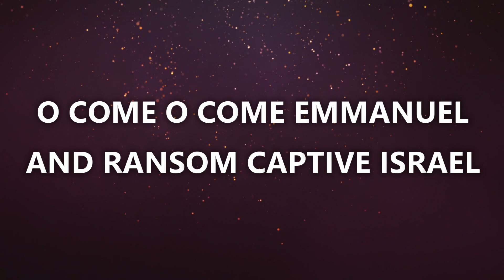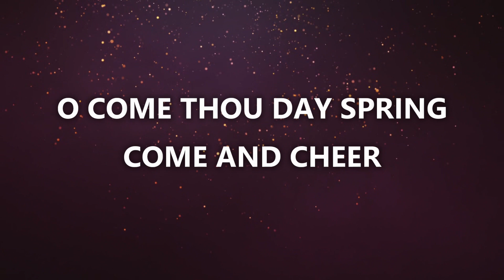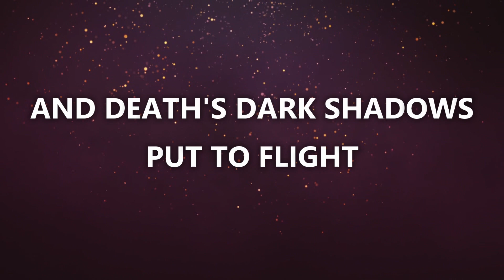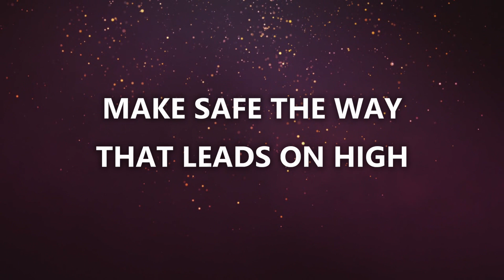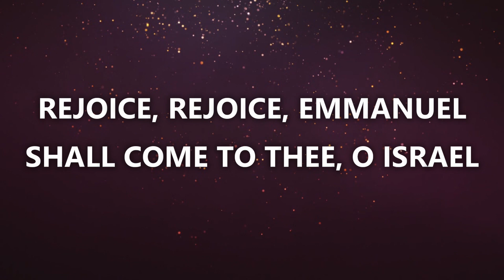"O Come O Come Emmanuel" by For King & Country (Lyric Video)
Song: O Come O Come Emmanuel

Artist: For King & Country

Licenses: Warner Chappell, Kobalt Music Publishing, PEDL, Polaris Hub AB, BMI - Broadcast Music Inc., MINT_BMG, UMPG Publishing, and 3 Music Rights Societies